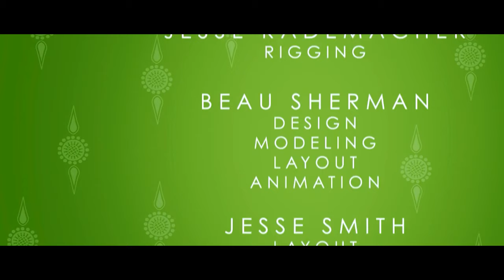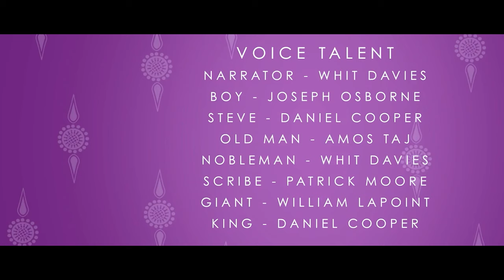CGI Animated Short Film: "Rock in the Road" - by Southern Adventist University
Rock in the Road (2012), realised and created by animation students at Southern Adventist University / School of Visual Art & Design: Aaron Adams, Daniel Cooper, Yannick Amegan, Zach Gray,  Brandon Bailie, Dana Boyd ...
Executive producer: Randy Craven, John Williams.
Inspired by "Ramayana" by Sanjay Patel.